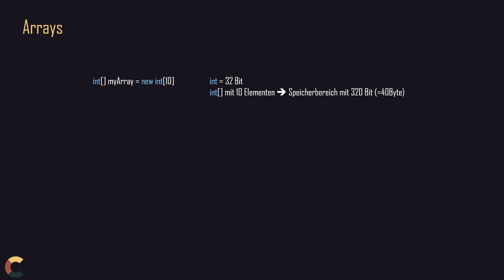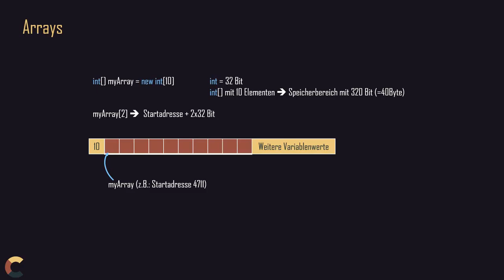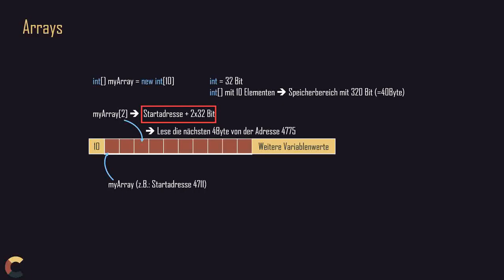Arrays haben eine fixe Länge! Aber warum?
Beim Programmieren sind Arrays sehr wichtig. Doch warum haben diese eigentliche eine fixe Länge und können nachträglich nicht verändert werden?
Die Antwort gibt es in diesem Video